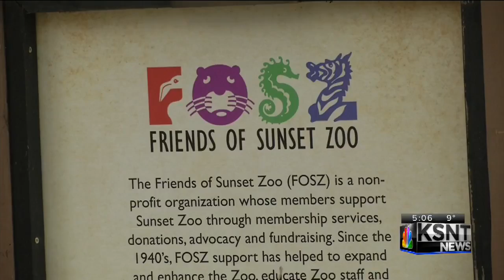Master plan coming for Sunset Zoo in Manhattan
The Sunset Zoo in Manhattan is working on its first master plan in 29 years.